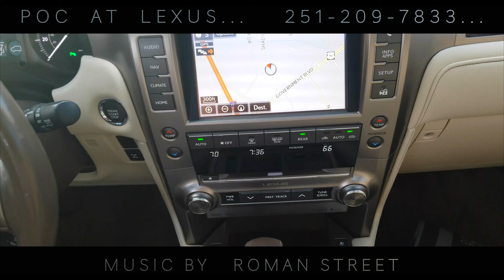2018 LEXUS GX 460 L/CERTIFIED... POC AT LEXUS... ...